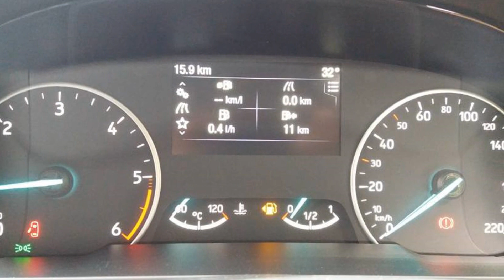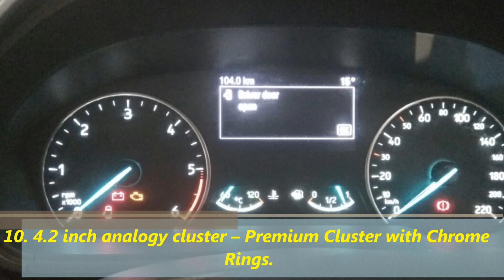New Ford EcoSport with Fun Roof - Titanium S Sports Edition !!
All New Ford EcoSport S is Based on Titanium plus Variant and it will be available in all existing colors.

1.Power Slide Sunroof  - Open up to more fun with exciting electric sunroof
2.HID Headlamps – High performance headlamps ensure even better visibility
3.Black painted roof – Enhances visual appeal of the car
4.New design 17inch alloy wheels with bigger and stylish alloy wheels it’s not just the car that’ll feel tall, the owner will too.
5.EcoBoost engine – International engine of the year since 2013, the turbocharged 1.0l EcoBoost petrol engine ensures a perfect combination of fuel economy and power. The S variant will also available in 1.5 TDCi 100PS diesel.
6.Stylish orange theme interiors – Cabin with attractive orange accents deliver sporty interiors.
7.Black painted front grille - Enhances the bold appeal of the car.
8.Black Painted Roof Rails - Enhances the bold appeal of the car.
9.Black Headlamp and fog lamp bezel
10. 4.2 inch analogy cluster – Premium Cluster with Chrome Rings.

Expected launch : 14th May 2018
Ford Dealers started accepting bookings for New Ford EcoSport Titanium S and Expected Delivery as early as June.

2018 NewFordEcoSport Titanium S Sports Edition Spotted at Dealership Ahead of Launch!!